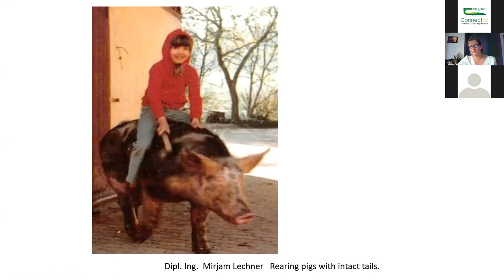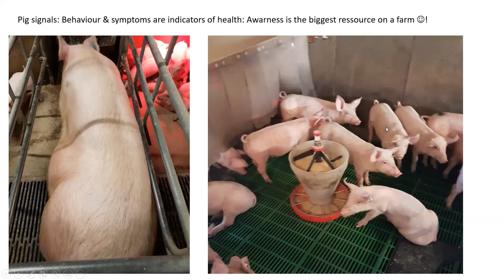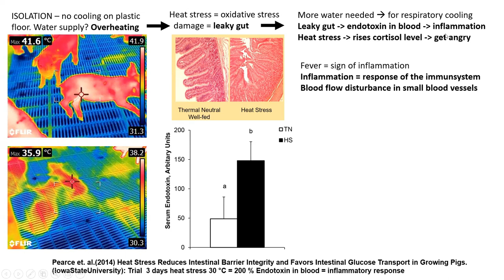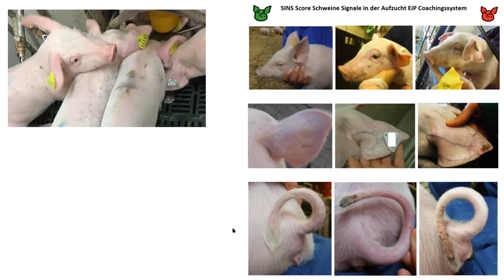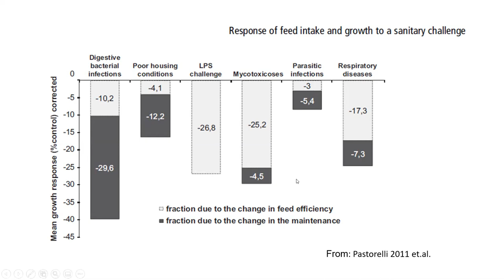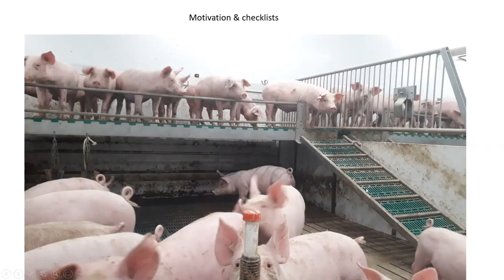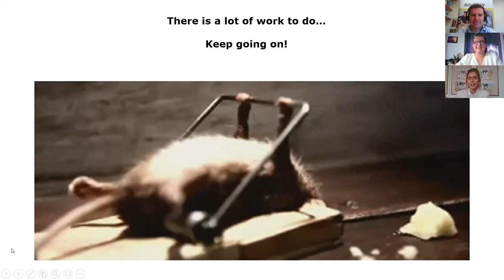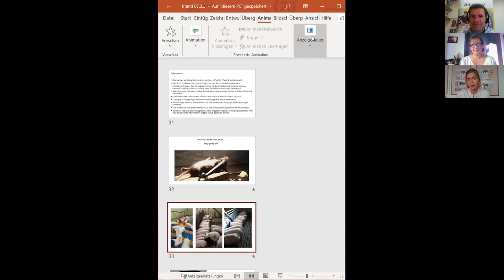Let's Talk Pigs - Rearing pigs with intact tails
The fourth in a series of fortnightly webinars aimed at Irish pig producers focusing on "Rearing pigs with intact tails" with Mirjam Lechner.